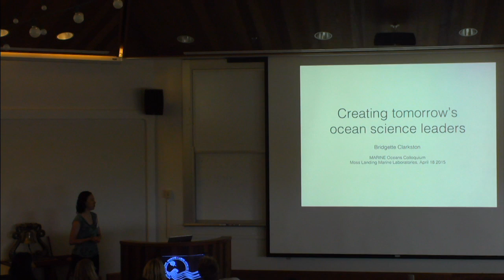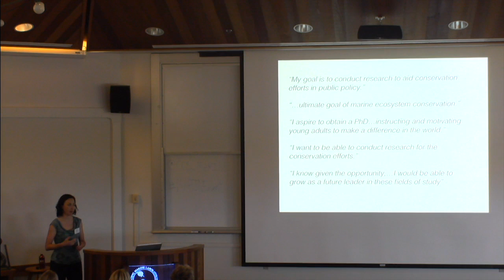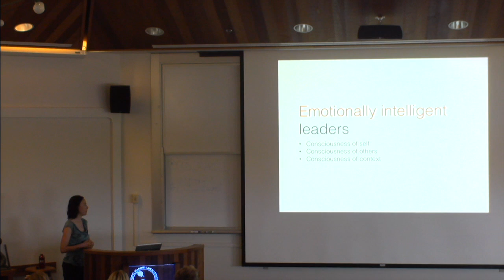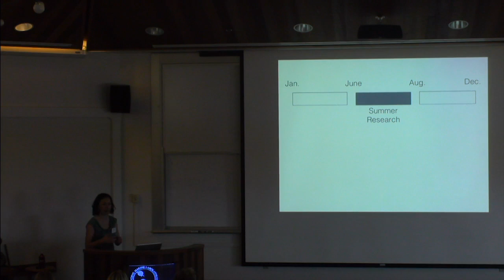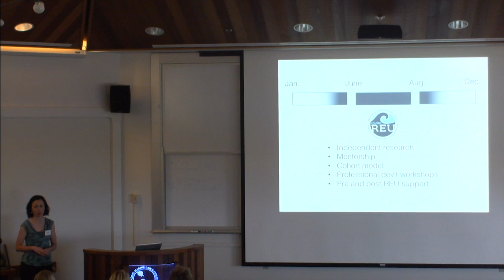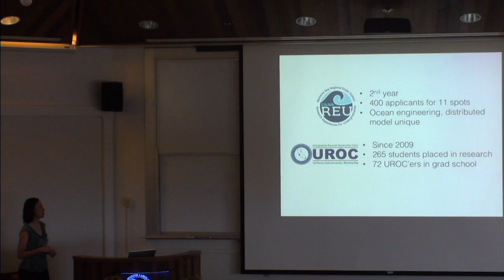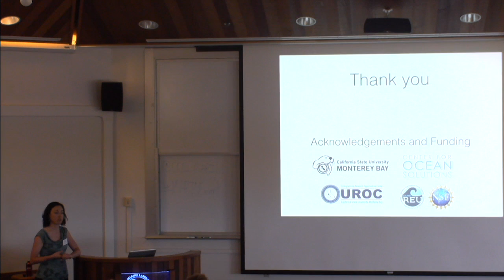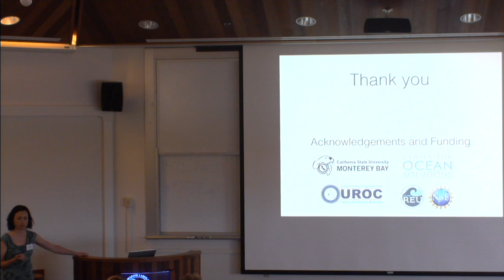Creating Tomorrow's Ocean Science Leaders–MARINE Oceans Colloquium April 18, 2015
Dr. Bridgette Clarkston of CSU Monterey Bay presents a TED-style Talk entitled "Creating Tomorrow's Ocean Science Leaders" at the 2015 MARINE Oceans Colloquium on April 18th, 2015.